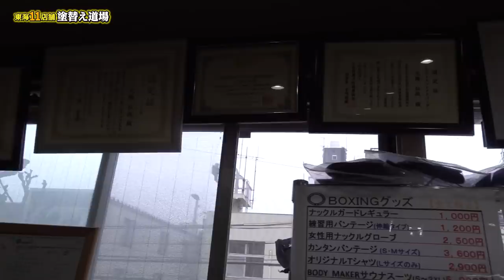【第１話】プロボクサーに職人が本気で挑む！職人VSプロボクサー！職人版ファイトクラブ！